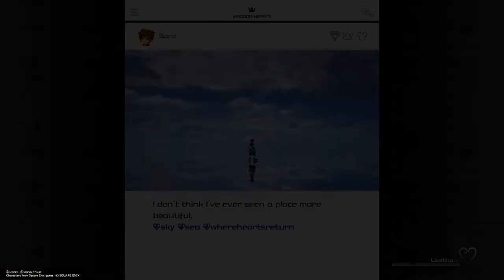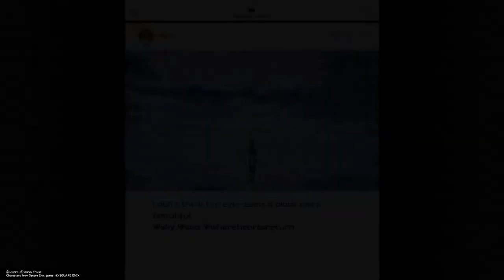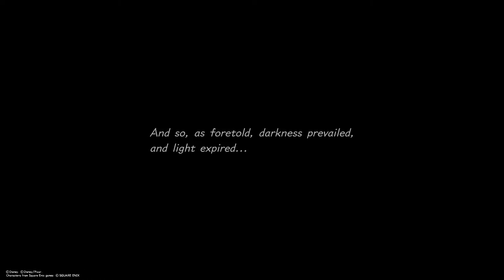KINGDOM HEARTS 3 Episode 27